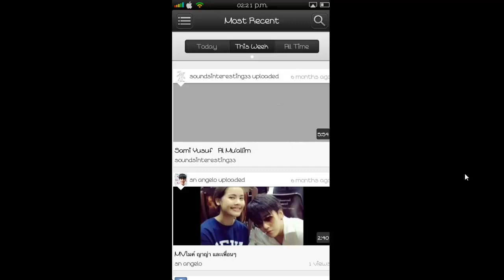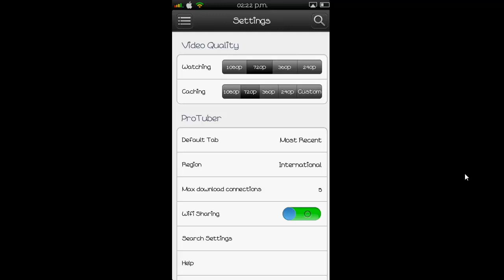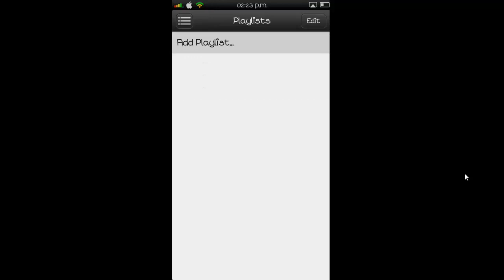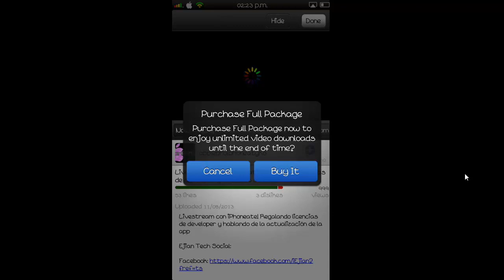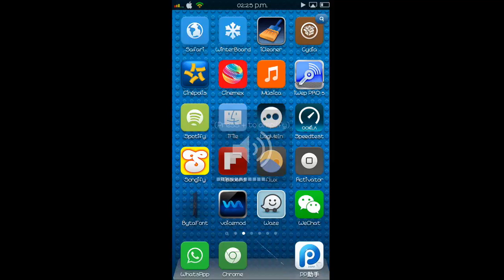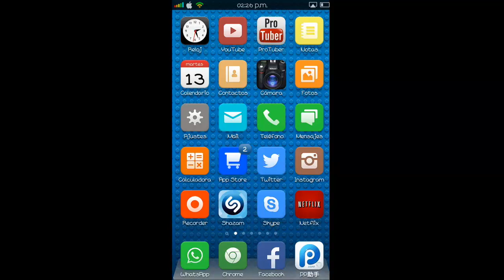iPhoneatyka - ProTuber - AppStore totalmente GRATIS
Alternativa de Youtube con muchisimas opciones más como poder bajar el video para poder verlo despúes de manera offline, seleccionar la calidad que queremos que se reprodusca el video tal y como lo hacemos en la computadora, minimizar el video que se esta reproduciendo y poder seguir escuchandolo mientras navegamos en la applicacion de ProTuber o en cualquier otra parte de nuestro dispositivo.

Personal de Tyka

 Ayudenos con sus reseñas ;)